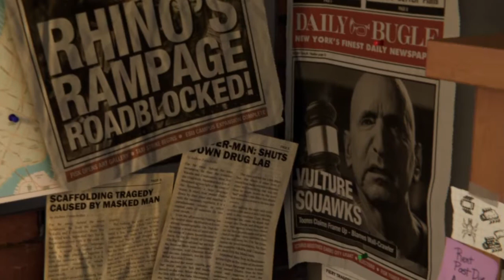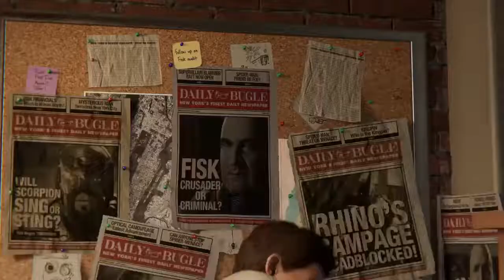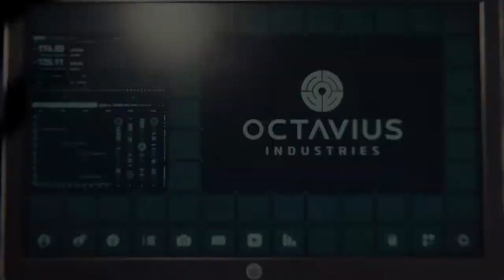Marvel's Spider-Man New Game + Part 1